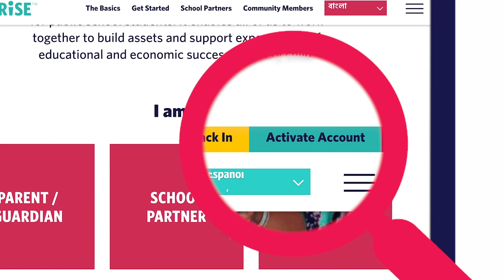Bienvenue au Programme d'Épargne pour les Études Universitaires de NYC Kids RISE !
Au cours de l’année scolaire 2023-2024, tous les élèves de « kindergarten » de première et de deuxième années inscrits dans une école publique de New York (y compris les charter schools participantes) peuvent y participer ; le revenu ou le statut d’immigration de leur famille ne sont pas pris en compte.

Les enfants éligibles sont automatiquement inscrits et reçoivent un Compte de Bourse NYC (NYC Scholarship Account) gratuit avec un capital initial de 100 $, sauf si leurs parents ou tuteurs choisissent de ne pas participer et de les désinscrire.